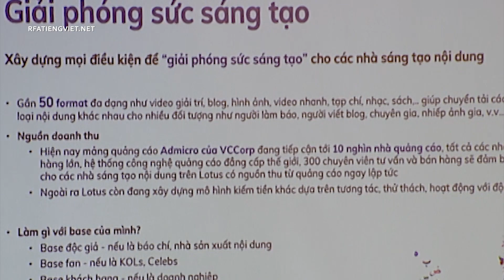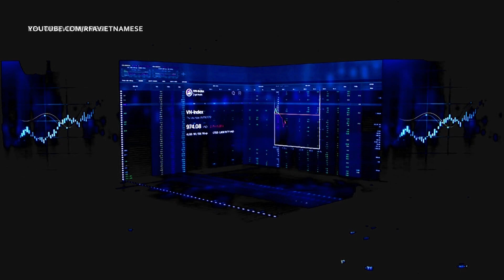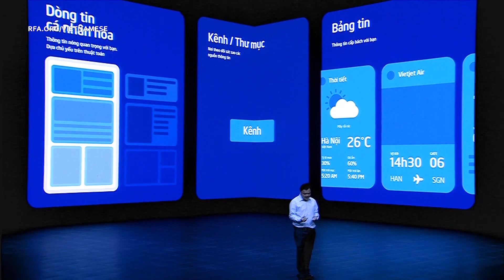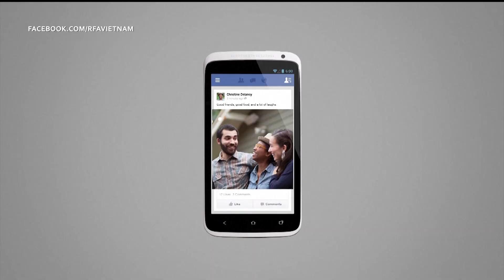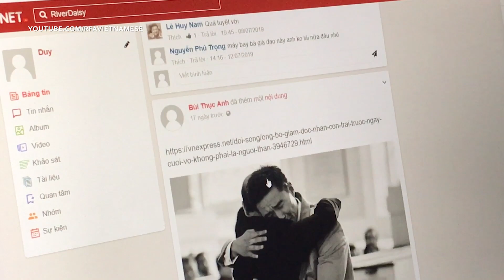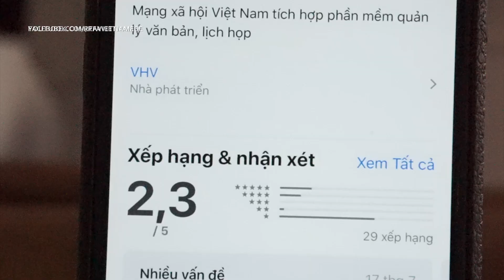Tại sao người Việt không chuộng mạng xã hội Việt?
Mạng xã hội Lotus do người Việt Nam sáng tạo và phát triển vừa ra mắt tại Việt Nam hôm 16/9, với kỳ vọng sẽ tạo ra sự khác biệt và trở thành mạng xã hội đầu tiên của người Việt cạnh tranh với thế giới nhờ vào cách tiếp cận mới mẻ và hàng loạt tính năng sử dụng độc đáo. Tuy nhiên, sau khi ra mắt, cộng đồng mạng xã hội tỏ ra không mặn mà với MXH mới này do nhiều nguyên nhân.